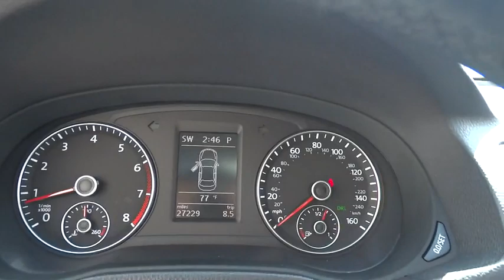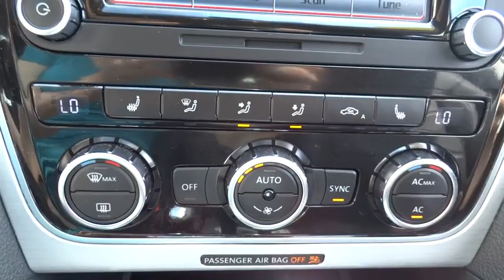2012 Volkswagen Passat Elmhurst, Bensenville, Countryside, Chicago, Downers Grove, IL V15027A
2012 Volkswagen Passat

VOLKSWAGEN CERTIFIED!, CLEAN CARFAX REPORT! and ONE OWNER!! Come to the experts! All the right ingredients! How would you like riding home in this wonderful 2012 Volkswagen Passat at a price like this? This Passat's engine never skips a beat. It's nice being able to slip that key into the ignition and not having to cross your fingers every time. Volkswagen Certified Pre-Owned means you not only get the reassurance of a 2yr/24,000 mile Bumper-to-Bumper Limited Warranty, but also a 112-point inspection/reconditioning, 24/7 roadside assistance, and a complete CARFAX vehicle history report.For more information or to contact us directly, please visit larryroeschvw.com.